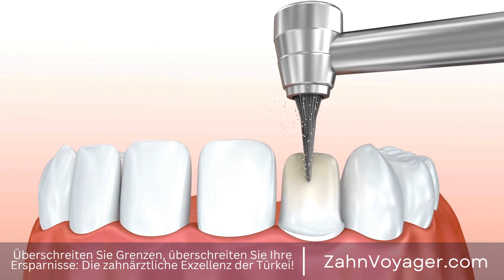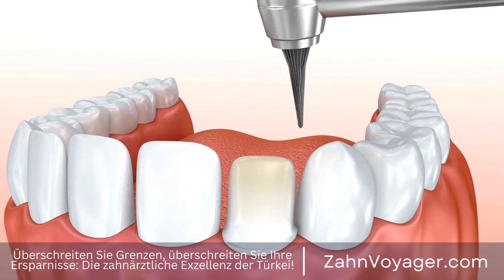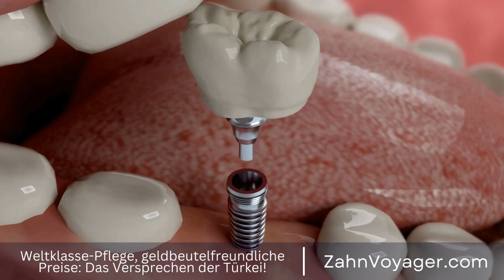Parodontitis - Wie erkenne ich die Anzeichen und Symptome dieser ernsten Zahnkrankheit?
Parodontitis ist eine ernste Erkrankung, die die Gesundheit der Zähne und des Zahnfleisches beeinträchtigen kann. Es ist wichtig, die Anzeichen und Symptome dieser Erkrankung frühzeitig zu erkennen, um eine angemessene Behandlung zu erhalten. In diesem Video werde ich die häufigsten Anzeichen einer Parodontitis erläutern, damit Sie rechtzeitig handeln können. Parodontitis, Zahnfleischerkrankung, Zahnfleischentzündung, Zahnverlust, Zahnbett, Plaque, Zahn